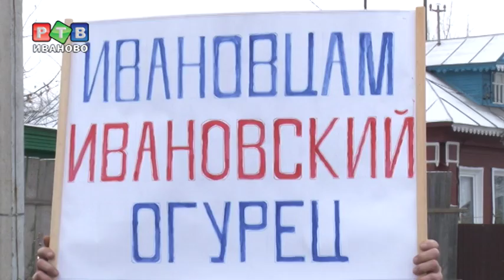Сотрудники "Тепличного" на грани